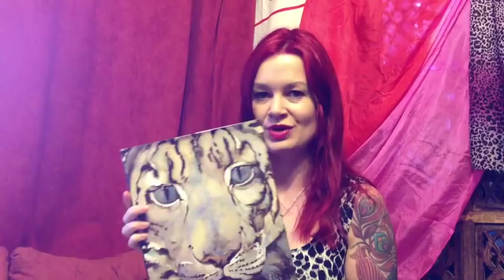WCD - Totem Tuesday - Snow Leopard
In this new series of videos named 'Totem Tuesday' Laura will be exploring different Power Animals or Totem Animals each... you guessed it -  Tuesday!
In this first video we will be looking at the magical and elusive Snow Leopard.

This video and all content is copyright Laura Daligan 2013